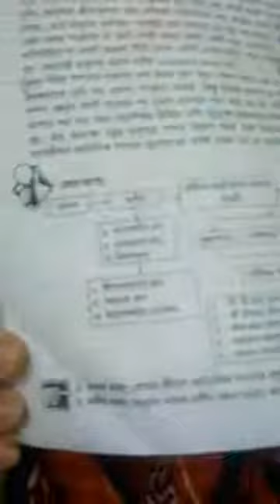FNC20-21 | Class 04 | 25.10.2020 | Economics | Feni National College Online Class